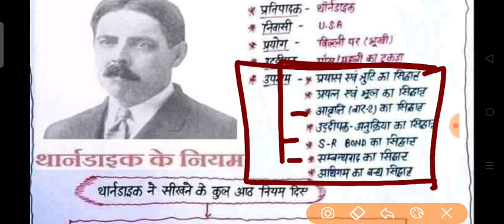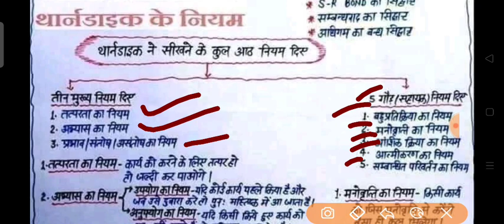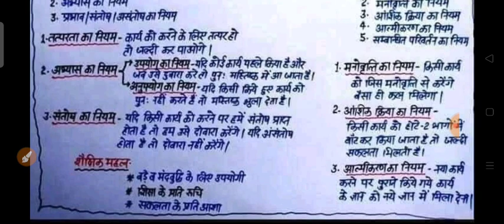थार्नडाइक का सीखने का नियम ।। प्रयास व त्रुटि का सिद्धांत ।। Tharndik methods